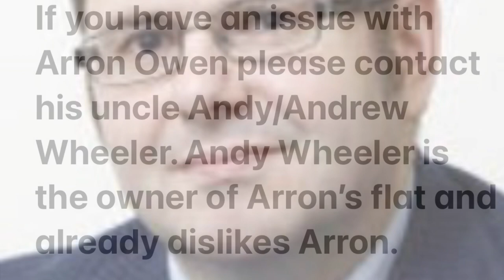Arron Owen Exposed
Some information gathered on the nonce whilst infiltrating him. Tell dear Uncle Andy what his nephew Arron as been up to online.

What I know about Uncle Andy

Owns Arron’s flat.
Doesn’t like him and beats on him regularly.
Arron’s dad is Andy’s half brother hence why they have different last names.
Already has suspicions about Arron being a wrongun .
Told him to stay off of rec room and not to talk to children.
Thinks Arron’s a bum and wants him to get a job.